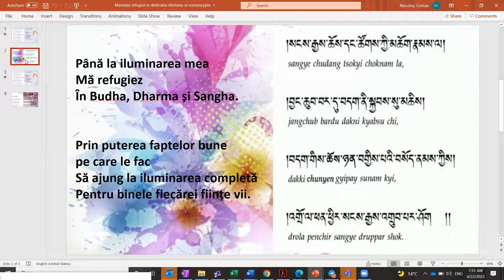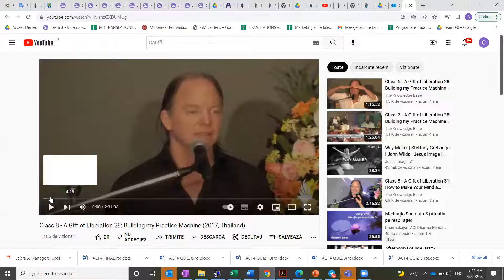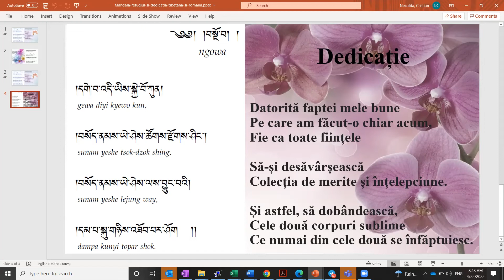Lam Rim 28 - Lectiile 7c + 8a (din 22 aprilie 2022)